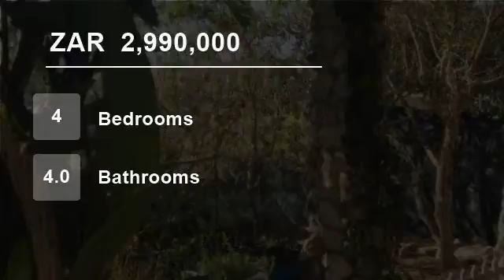4 bedroom House For Sale in Myburgh Park, Langebaan, Western Cape for ZAR 2,990,000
This beautiful, spacious 4 bedroom family home is situated in the sough after area of Myburgpark and borders a green belt area. The country style open plan kitchen walks onto the living and dining room area, with built-in bar and fireplace. There is a second living/TV family room, with BIC, which can be used as a study. There...